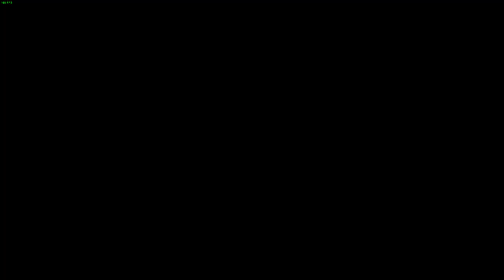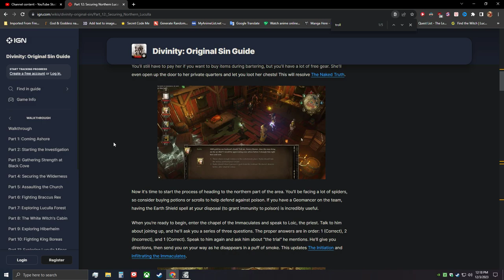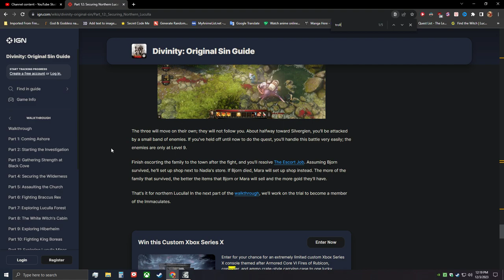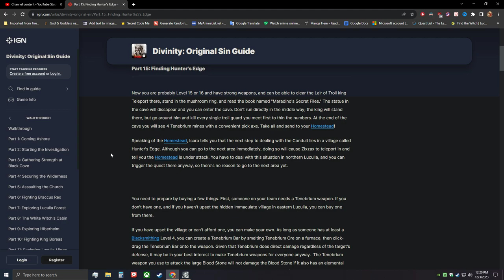LoneWolfLegendOfficial's Epic Journey in Divinity Original Sin 1